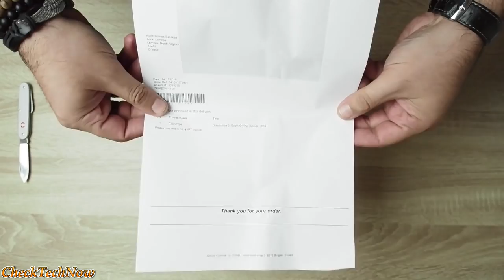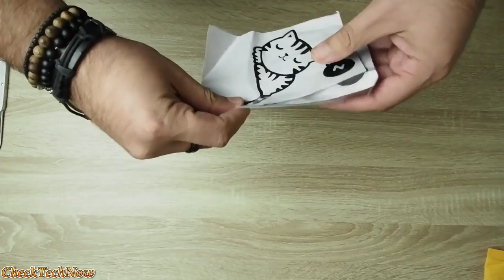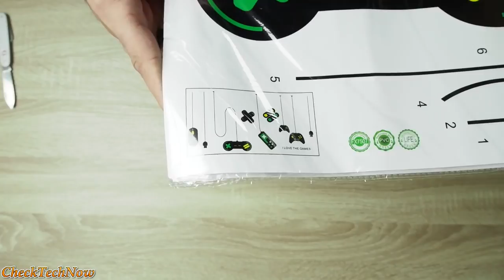Αυτά Μάλιστα! Ebay Unboxing Νο #38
👍 Αυτά ήταν όλα τα λεφτά!

➥WowStick Wowpad από ebay

➥Dishonored 2- Death Of The Outsider

➥Φορητό Μποκαλάκι για Άρωμα

➥Αυτοκόλλητο Γατάκι Τοίχου

➥Αυτοκόλλητο Τοίχου Gamepads

📬 Αν θέλετε να στείλετε τα δικά σας Fanmail η Διευθυνσή μου είναι:

Κωνσταντίνος Σάλιακας
Ατσική Λήμνου
Λήμνος

Τ.Κ. 81401

🔊 Intro:
331Erock